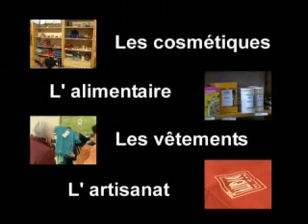Ça passe par moi (5) - Natyr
Les cosmétiques Natyr-Oxfam-Made in dignity